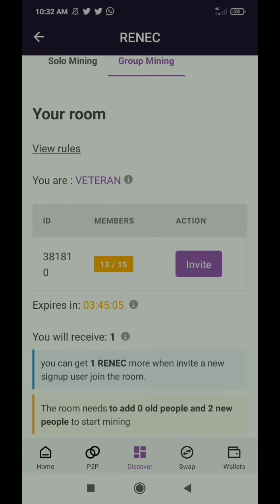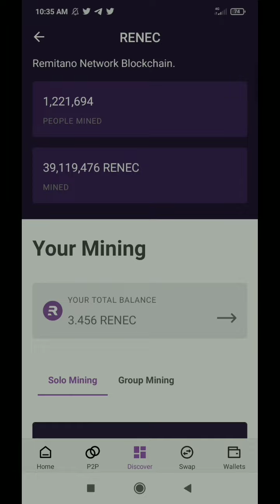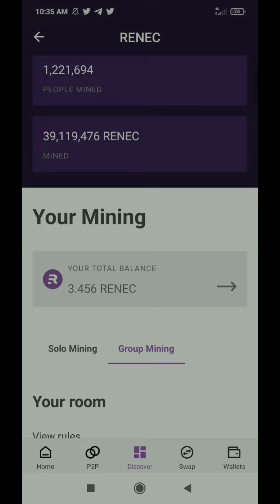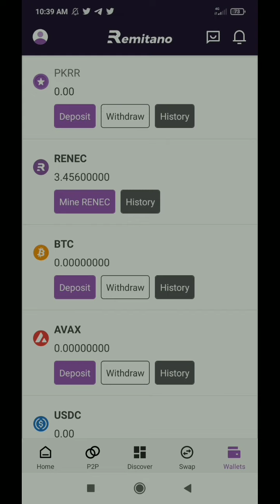Start Free Mining In Remitano Exchange || Mine 1.5 RENEC After Every 24 Hours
If above link doesn't work then find it here in this telegram post

About Video: In this video i will talk about Remitano Exchange where members can earn RENEC Tokens free of cost more details in this video!